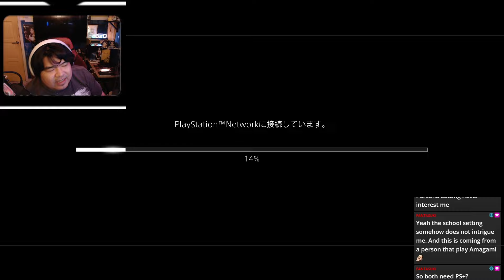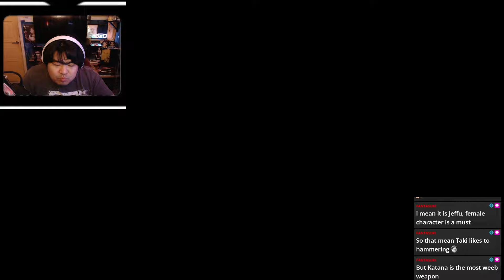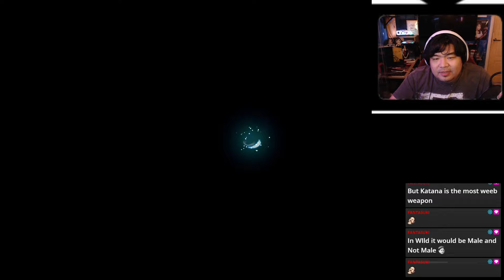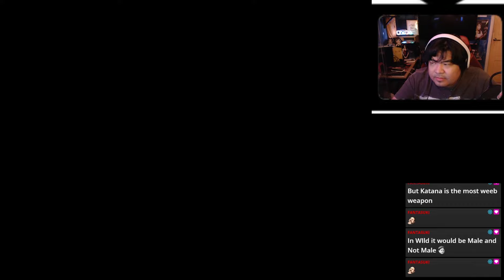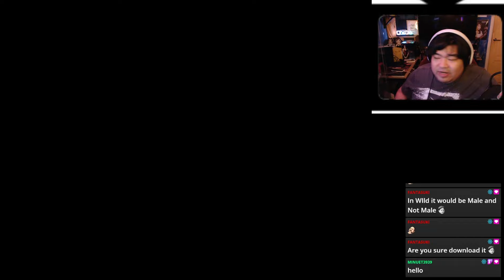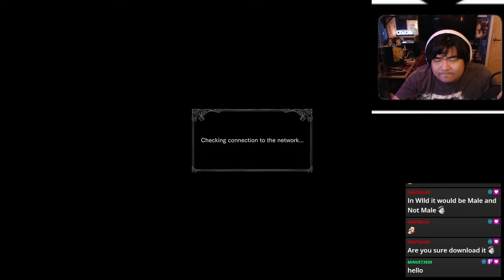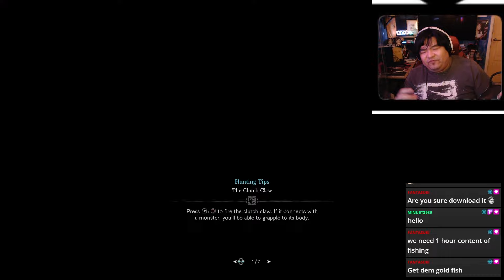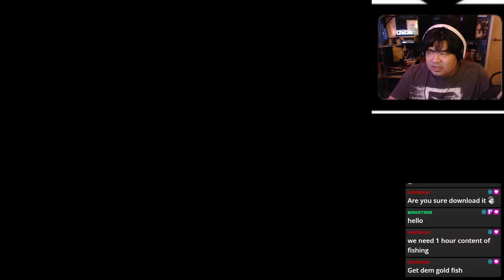So i revisit Monster Hunter World in 2024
So i decided to get in to Monster Hunter and Finally this time aim Fatalis and defeat it!